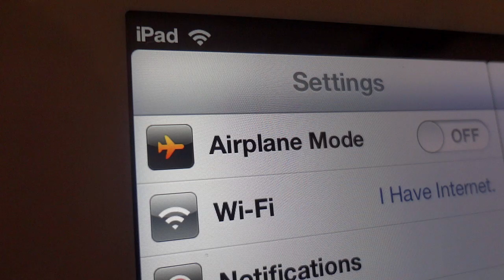NEW Apple iPad 3rd Generation Retina Display Demo and Comparison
Showing the retina display on the New iPad the best I can.